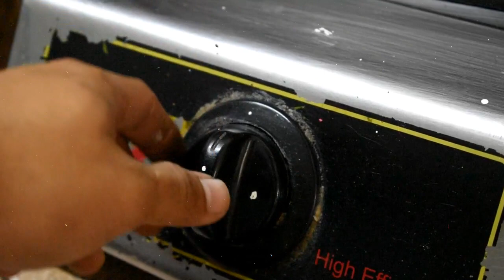Pinoy Hacks | Top 5 Pinoy Hacks That Will Blow Your Mind | Philippines Hacks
5 Hacks That Every Filipino Use

Matutuwa ka sa katalinuhan ng mga pinoy, na pag may nasisirang bagay ay agad itong nagagawa at nasosolusyunan!